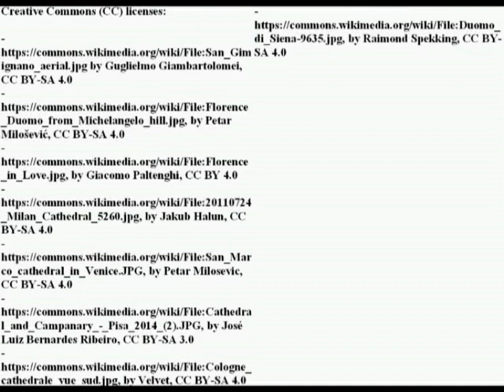Medieval Communes: their roots and importance